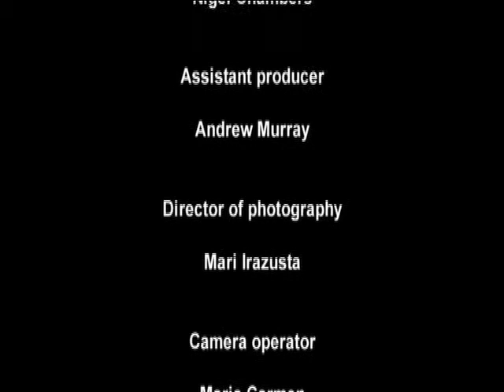Charm in the Drain (Short Film, 2007)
Directed by Chester Yang